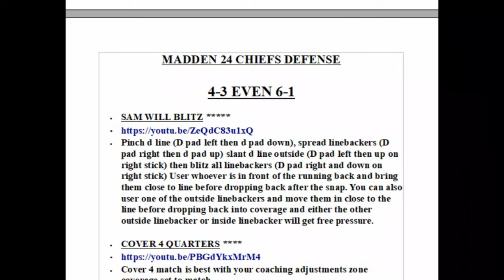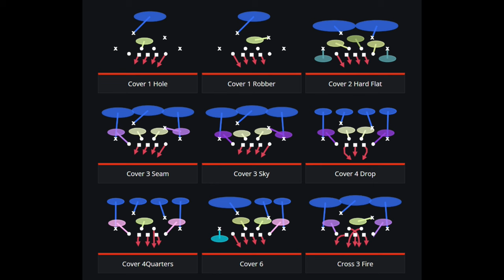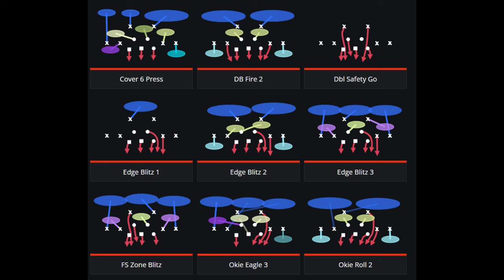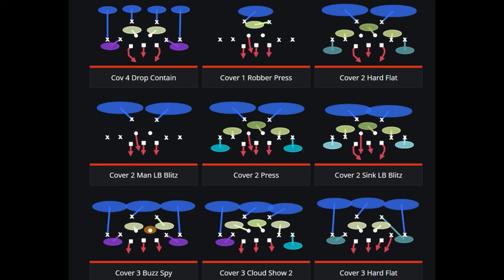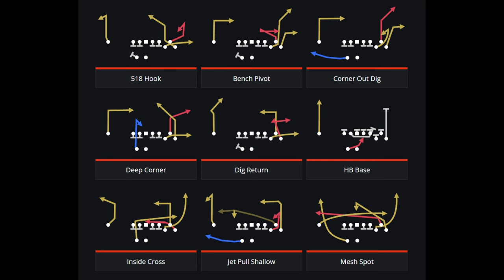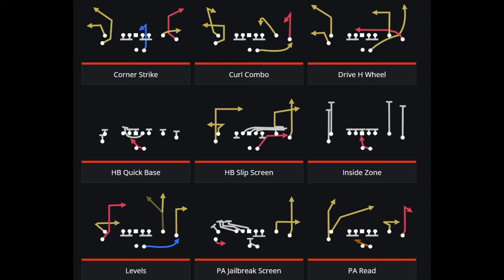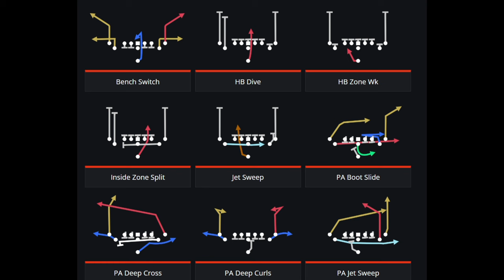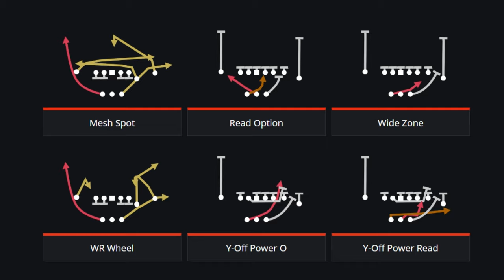5 BEST PLAYBOOKS to Use in Madden NFL 24 RIGHT NOW For Best Plays! Offense & Defense Tips & Tricks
0:00 Madden NFL 24 Best Playbooks
0:49 Best Defense Playbooks
3:38 Best Offense Playbooks